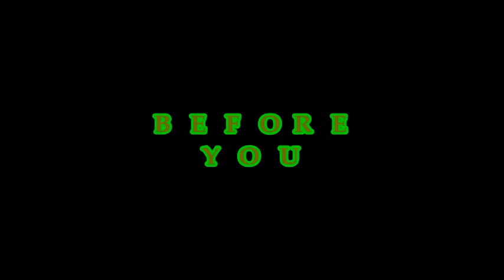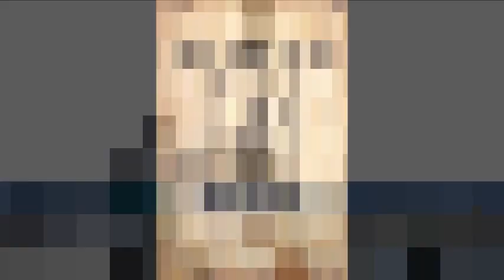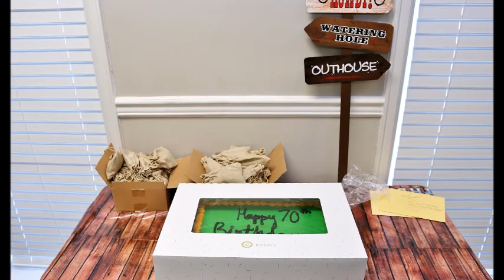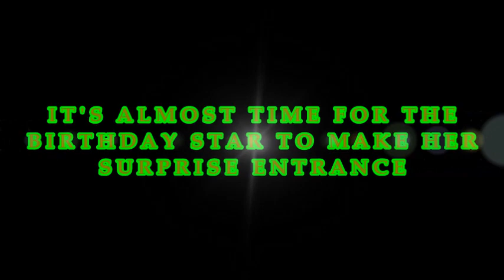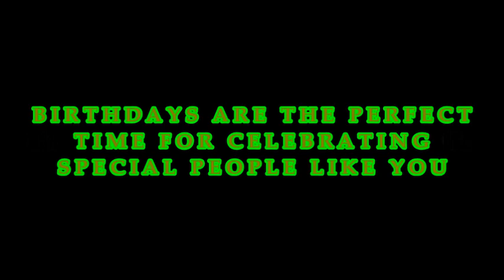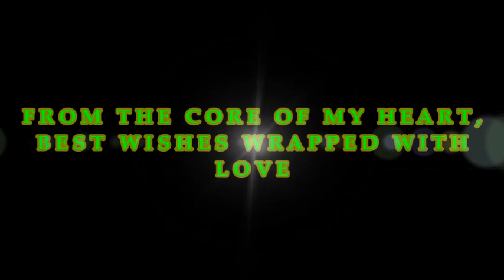Rubbie 70th Birthday Western Party Celebration #2